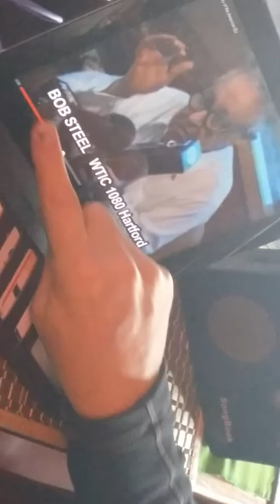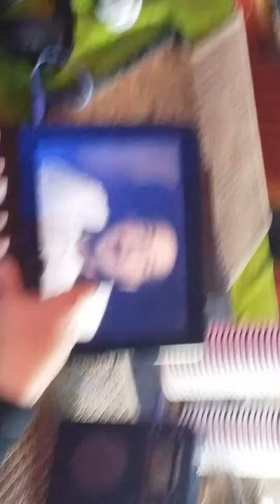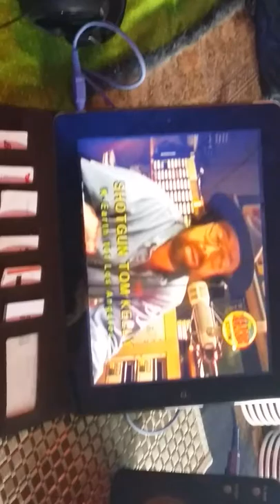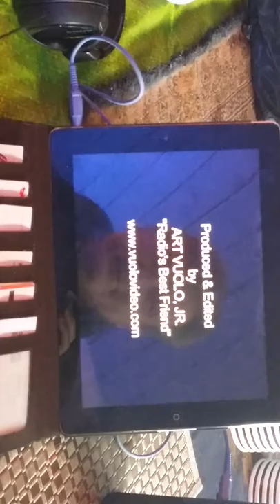BREAKING ALL THE RULES